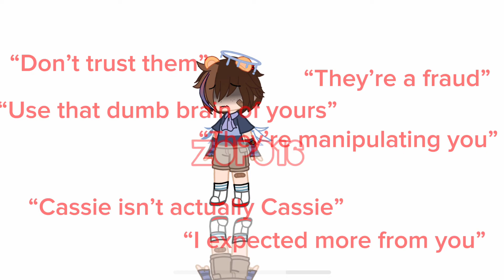My name is Cassie Whitlock og? Pt. 2/9